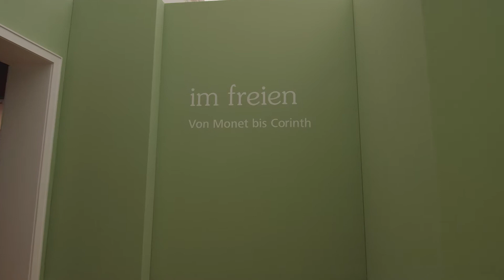Im Freien. Von Monet bis Corinth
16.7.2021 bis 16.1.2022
Weitere Infos: